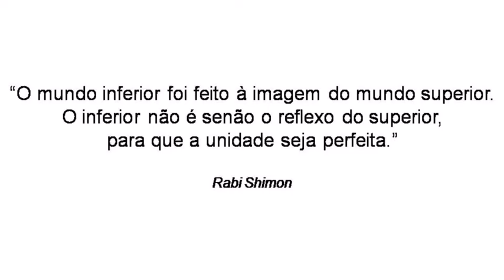Princípios Cabalísticos 1/22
Iniciação à Cabala de Tova Sender

Os estudantes de Cabala mais avançados sabem da importância de iniciar os estudos através de conceitos fiéis a tradição a qual pertencem, a fim de criarem uma boa base, um alicerce sólido, capaz de estruturar e sustentar estudos mais complexos e sofisticados. Este é um dos grandes valores desta obra, pois a autora, Tova Sender pertence a uma família de cabalistas, sendo iniciada nos estudos cabalísticos pelo avô aos 7 anos de idade, período onde iniciava seus estudos na língua hebraica, idioma em que adquiriu domínio a ponto de se tornar tradutora do Hebraico para o Português, além de obter a formação em Jerusalém.

Neste livro a autora é assertiva ao trazer com clareza detalhes sobre Os Quatro Níveis da Interpretação do Texto Bíblico, a chave para penetrar no segredo dos textos sagrados por meio da Guematria, a importância do Sefer Ietzirá (o Livro da Formação) e do Sefer ha-Zohar (o Livro do Esplendor), o processo cosmológico na Criação dos Quatro Mundos, as Dez Sefirot relacionada aos números primordiais, a organização das Sefirot nos Quatro Mundos da Criação, a interligação entre os Quatro Mundos, a Alma e seus 5 níveis, a Doutrina do Rabi Itzchak e de Isaac Luria, a Cabala Pratica, a Cabala Profética, o impacto do Hassidismo Polonês. Além disso, nos anexos nos presenteia com um detalhamento sobre As Letras Hebraicas da Criação e, por fim, nos brinda com 22 princípios cabalísticos proferidos por grandes sábios da história judaica.

Boa leitura!